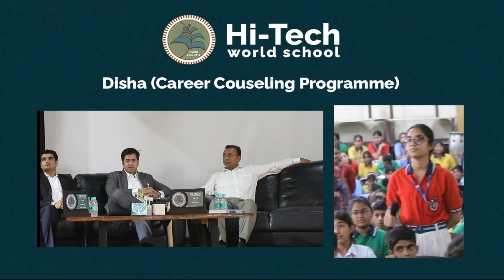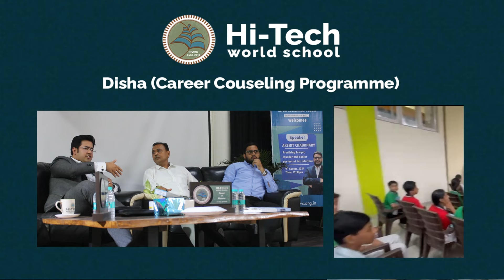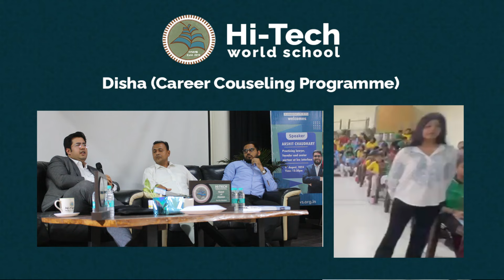"Unlocking the Law: How a Day with Top Lawyers Inspired Our Students to Dream Big!"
HiTech World School's Disha Program hosted an inspiring session with top lawyers Mr. Dhananjay Grover and Mr. Akshit Chaudhary, thanks to career counseling firm Bridge The Gaps. The event provided students with insights into the legal profession, including personal anecdotes and Q&A discussions, motivating them to explore law as a potential career. Gratitude to our guests and BTG for this enriching experience.